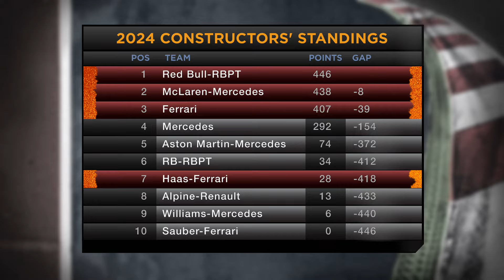FERRARI SURPRISE: 2024 ItalianGP Wrap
Monza is the enduring home of Ferrari’s passionate superfans, the Tifosi, who have supported the marque through thick and thin.

And they were duly rewarded in 2024, after the Prancing Horse played a strategic masterstroke that enabled Charles Leclerc to win the milestone 75th Italian Grand Prix, five years to the day since his first.

Follow @unbeatenf1 on Facebook, X and Instagram.